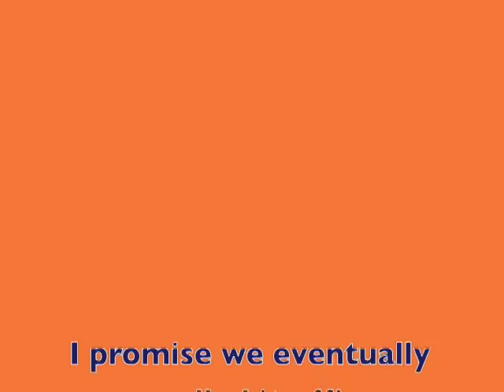Online Soccer Academy "Bloopers" w/ the Crew's Jed Zayner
Jed Zayner of the Columbus Crew featured in one of my Online Soccer Academy training videos Jed is a goofy guy so there were lots of mess ups! Enjoy!